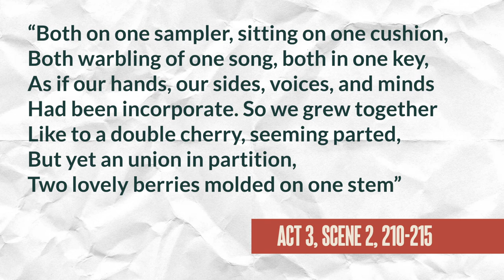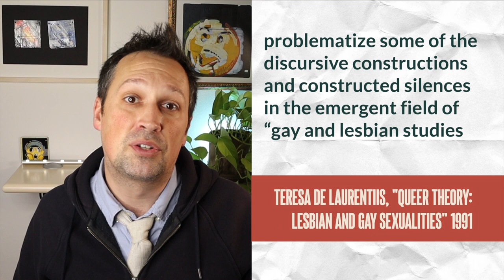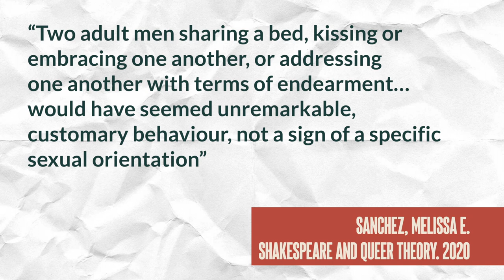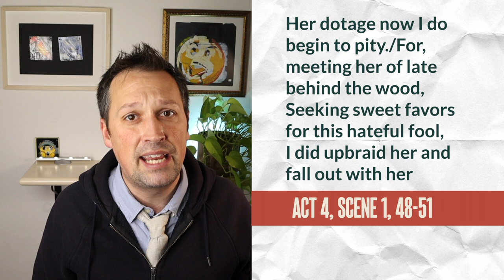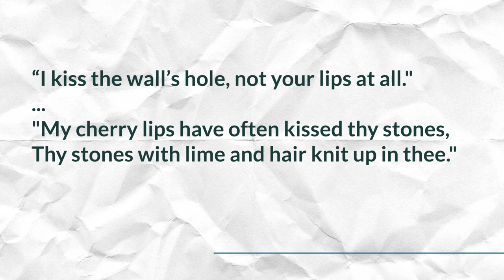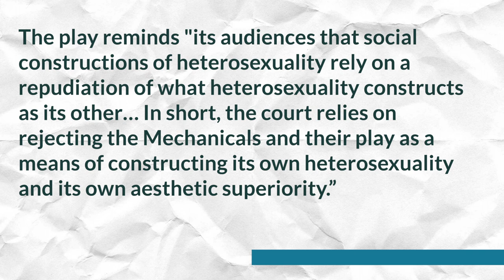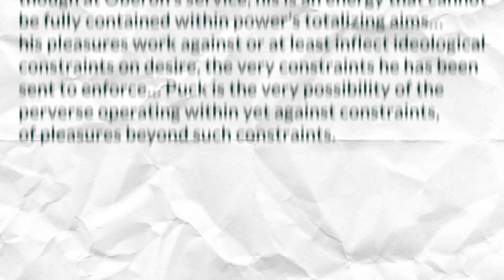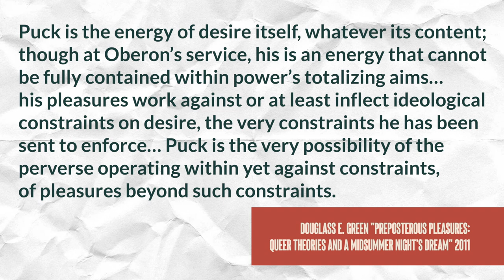Queer Theory and A Midsummer Night's Dream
This video explores some readings of William Shakespeare's A Midsummer Night's Dream through the lens of Queer Theory. This is the final video in a seven video series about A Midsummer Night's Dream that will analyze and interpret the play act by act.

Bibliography
Anzaldúa Gloria. Borderlands = La Frontera: The New Mestiza. Aunt Lute, 2012.
Auden, W. H. (2019). Lectures on shakespeare. Princeton University Press.
Bray, Alan, et al. Homosexuality in Renaissance England. Columbia University Press, 1996.
De Lauretis, Teresa. “Queer Theory: Lesbian and Gay Sexualities an Introduction.” Differences, vol. 3, no. 2, 1991, pp. iii-xviii.,
Falk, Florence. “Dream and Ritual Process in a Midsummer Night’s Dream.” Comparative Drama, vol. 14, no. 3, 1980, pp. 263–279.,
Halperin, David M. Saint Foucault: Towards a Gay Hagiography. Oxford University Press, 1997.
HAZLITT, WILLIAM. Characters of Shakespeare's Plays. OUTLOOK VERLAG, 2020.
Hendricks, Margo. “‘Obscured by Dreams’: Race, Empire, and Shakespeare's A Midsummer Night's Dream.” Shakespeare Quarterly, vol. 47, no. 1, 1996, p. 37.,
Kehler, Dorothea. A Midsummer Night's Dream: Critical Essays. Routledge, 2001.
Kott, Jan. Shakespeare Our Contemporary. W.W. Norton & Co.
Menon, Madhavi. Shakesqueer a Queer Companion to the Complete Works of Shakespeare. Duke University Press, 2011.
“A Midsummer Night's Dream.” The Folger SHAKESPEARE, 12 Nov. 2021,
Miller, Tim, and David Roman. “‘Preaching to the Converted.’” Theatre Journal, vol. 47, no. 2, 1995, p. 169.,
Olson, Paul A. “A Midsummer Night's Dream and the Meaning of Court Marriage.” ELH, vol. 24, no. 2, 1957, p. 95.,
Sanchez, Melissa E. Shakespeare and Queer Theory. The Arden Shakespeare, 2020.
Sanchez, Melissa E. “‘Use Me but as Your Spaniel’: Feminism, Queer Theory, and Early Modern Sexualities.” PMLA/Publications of the Modern Language Association of America, vol. 127, no. 3, 2012, pp. 493–511.,
Shakespeare, William, and Grace Ioppolo. A Midsummer Night's Dream an Authoritative Text, Sources, Criticism, Adaptations. W.W. Norton & Company, 2018.
Shakespeare, W. (2017). A Midsummer Night’s Dream: Third Series. Bloomsbury Publishing.
Smith, Bruce R. Homosexual Desire in Shakespeare's England: A Cultural Poetics. University of Chicago Press, 1994.
Stanivukovic, Goran. Queer Shakespeare Desire and Sexuality. The Arden Shakespeare, 2019.
Wells, Stanley. “A Midsummer Night's Dream Revisted.” Critical Survey, vol. 3, no. 1, 1991, pp. 14–29.